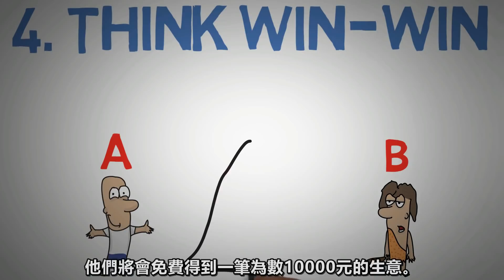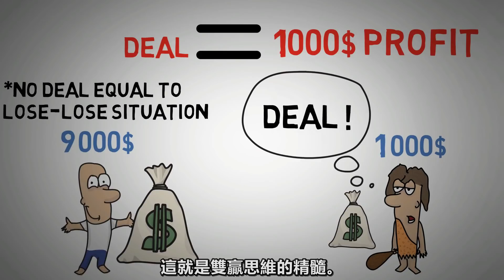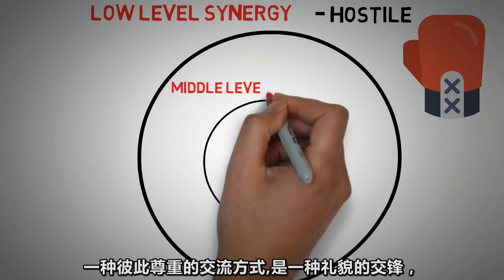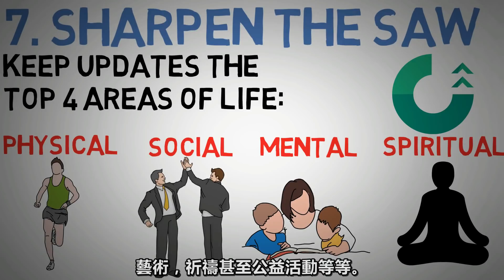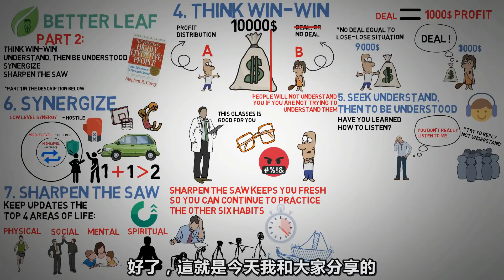【好葉】7個高效人士的習慣（下） 動畫書評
IB盈透证券特点：
1、全球最大券商之一，可投資交易135個市場，交易功能強大。
2、可用Wise零手續費出入金，所有券商中成本最低。
3、對散戶非常友好，未投現金最高可獲4.83%利息。

加入好葉進階課程：
免費獲取99美元教材《成長行動營》9.9美金優惠 ☞

謝謝大家觀賞！希望大家看了影片后可以給我點贊和留下評論！！
分享是對我最大的支持哦！